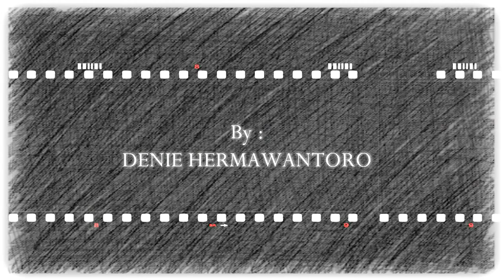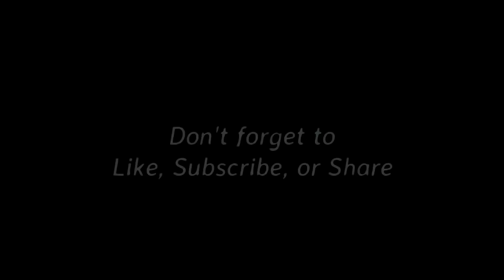Keramaian Taman PINKA NGROWO JOGGING TRACK Tulungagung Malam Hari menjelang Ganti Tahun Baru 2016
Beginilah suasana keramaian malam menjelang pergantian Tahun Baru 2016 di kawasan PINKA /  Ngrowo Jogging Track di sepanjang tepi sungai Ngrowo, sekitar jembatan Lembupeteng, kelurahan Tertek dan Kutoanyar, Tulungagung, Jawa Timur.